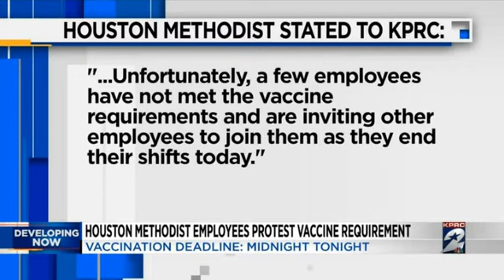Houston Methodist employees protest vaccine requirement